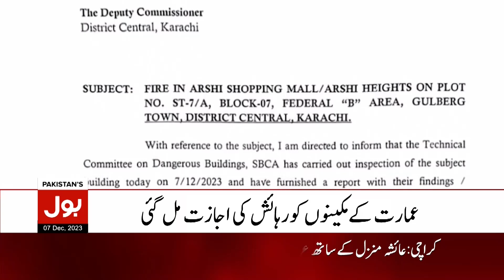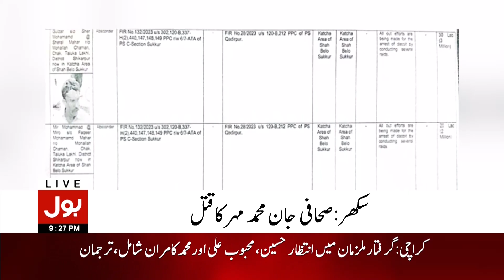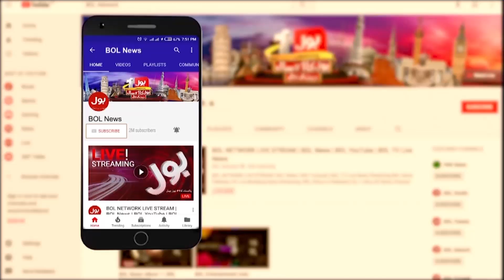Army Chief Big Surprise | BOL News Bulletin At 9 PM